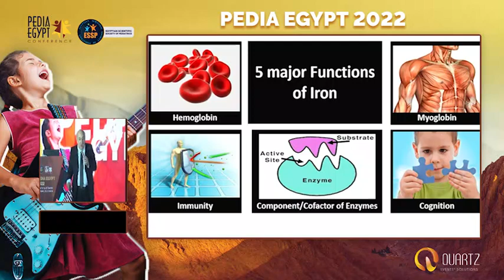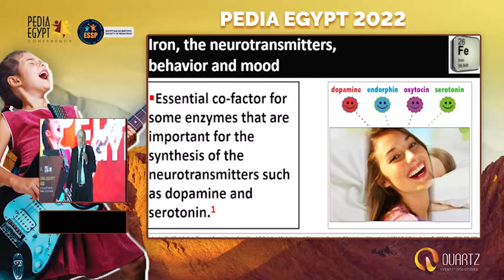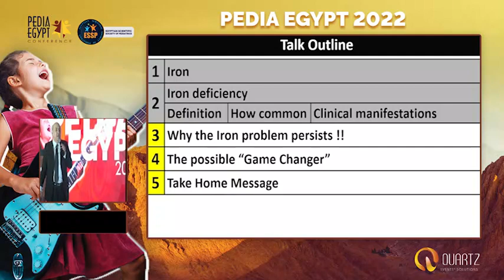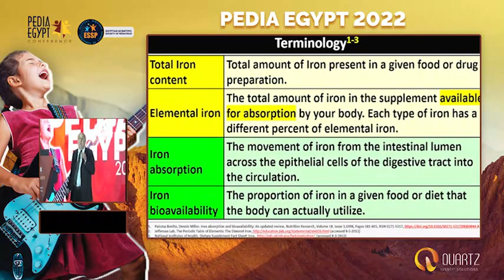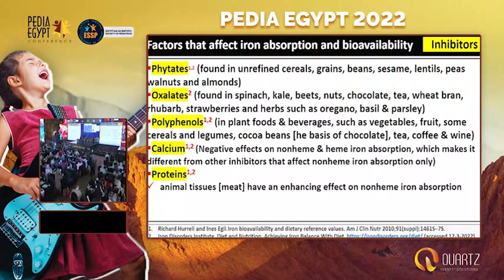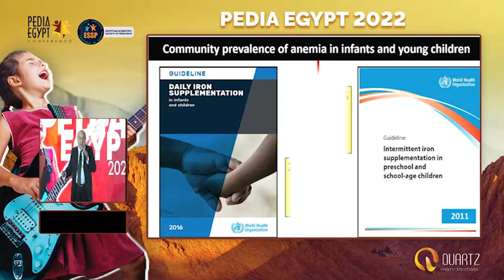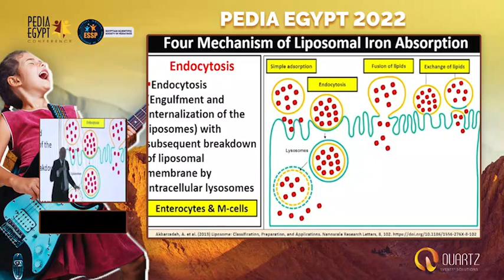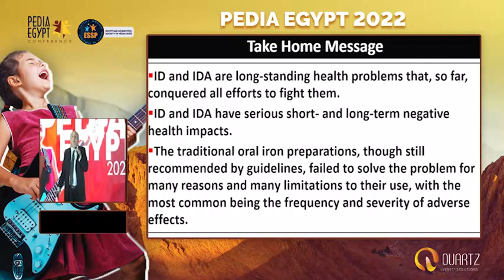IDA Iron Defiency Anemia Prof Ahmed Elbleidy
Pedia Egypt  conference 2022
Thanks Prof Wael Bahbah, Prof Mohamed Zannoun